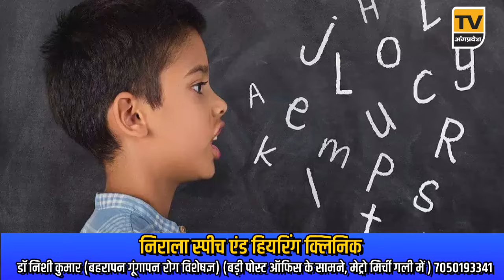Bhagalpur News Today - 17 जून 2024| Den News Bhagalpur